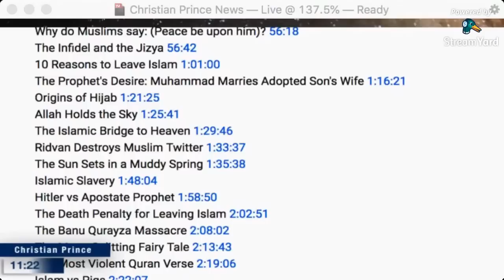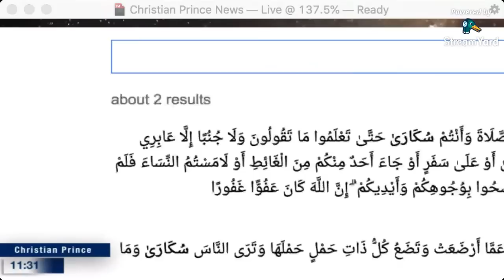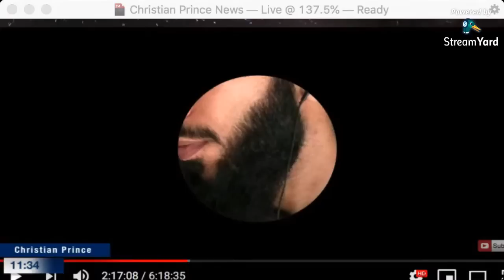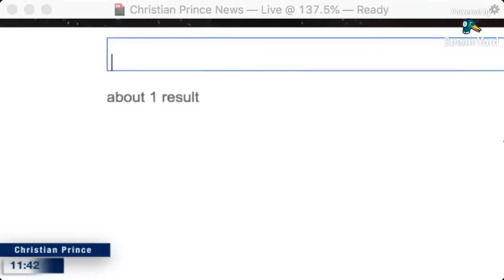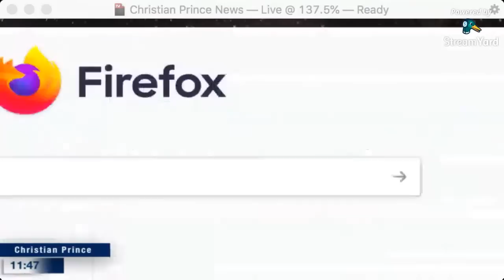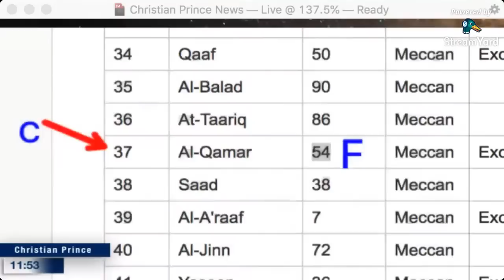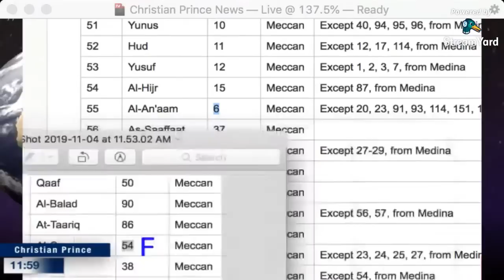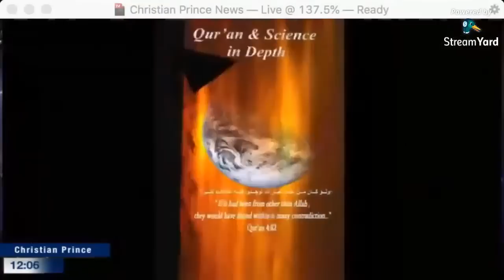The Moon Splitting Fairy Tale The Annihilatory Refutation of The Apostate Prophet Rizzwan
Twitter.com/Christistheone1